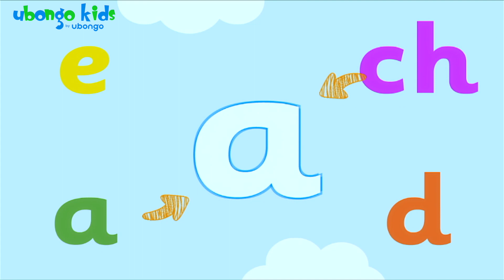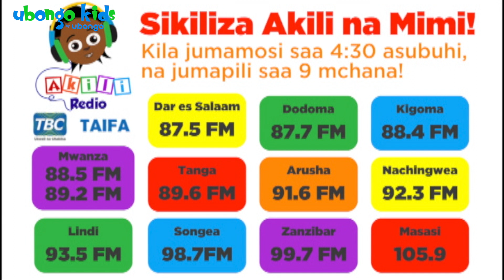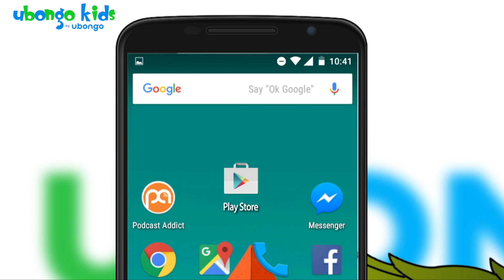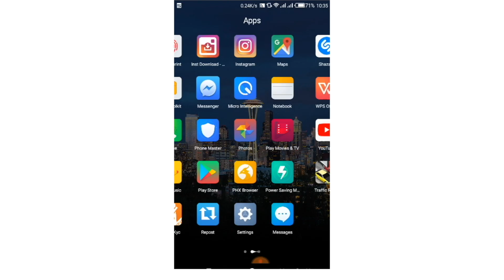Usalama Mitaani | Umuhimu wa Elimu | Ubongo Kids | Elimu kwa Watoto